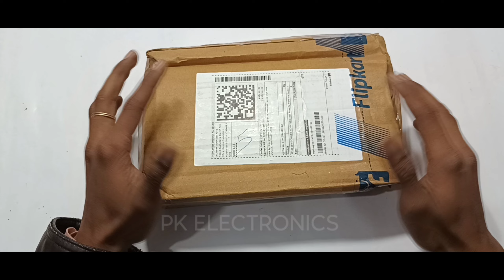2n3055 Orginal transistor audio Board||450watts Stereo audio Amplifier||PK ELECTRONICS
2n3055 Orginal transistor audio Board||450watts Stereo audio Amplifier||PK ELECTRONICS

Hello Friends,
     Here I'm showing 2n3055transistor audio circuit board for making amplifier...
This is an unboxing video and after few later more parts of this video will coming soon.

So I hope you guys the video is very informative for you...

2nd part video Uploaded Link:-
2n3055ic board wiring and sound testing.